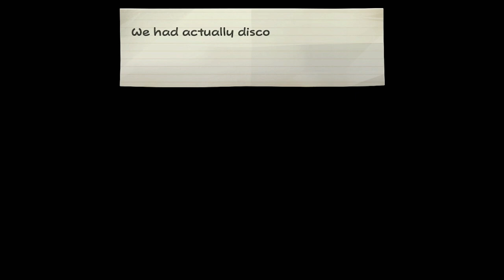Paper Mario: The Thousand Year Door Episode 36: Dead Man's Chest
In this episode, we find a group of Toads who have been shipwrecked and save them as well as two old friends. After that, we fight Cortez and it is a long fight with multiple party members as well as a bunch of swords. Phew! I am glad that is over.

Hi friends, my name is Brian, also sometimes known as Dormant, and I am the chaotic and wacky yet soothing voice of Dormant Volcano Games. I play all sorts of games including open world sandboxes (Ghost of Tsushima, Horizon Zero Dawn, Forbidden West, and Marvel’s Spider-Man Miles Morales), rogue lites/likes (Deathloop, Far Cry 6 DLCs, and Cult of The Lamb), and party games (Mario Party Super Stars, Among Us, Fall Guys). If there is a game I have not played and you want me to, feel free to let me know.

Channel artwork was done by The Tiny Taco

New Streams on Saturday at 9pm EST

Friends of the channel is a way for me to highlight content creators across the internet that I think you as my community would enjoy.

1. Be respectful
You must respect all users, regardless of your liking towards them. Treat others the way you want to be treated.

2. No Inappropriate Language
The use of profanity is banned. If you aren't sure if a word counts as profanity, either ask or don't use it. You will be warned.

3. No spamming
Don't send a lot of small messages right after each other. Do not disrupt chat by spamming.

4. No pornographic/adult/other NSFW comments

5. No advertisements

6. No direct or indirect threats

7. No Identifying Information

8. Follow YouTube Guidelines